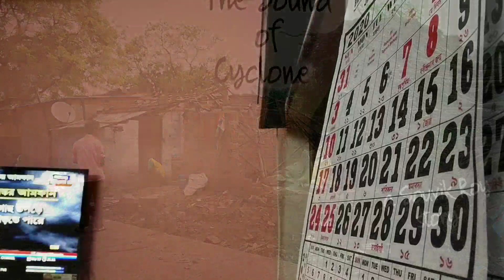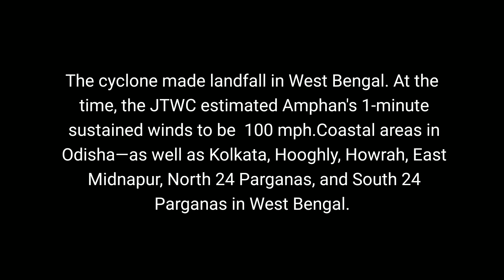Super cyclone Amphan devastates Bengal || Amphan in Bhadreswar || ভয়ঙ্কর আমফানের খন্ডচিত্র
Super Cyclonic Storm Amphan was a very powerful and deadly tropical cyclone that caused widespread damage in East India and Bangladesh in May 2020. It was the strongest tropical cyclone to strike the Ganges Delta since Sidr of the 2007 season.

The cyclone made landfall in West Bengal. At the time, the JTWC estimated Amphan's 1-minute sustained winds to be  100 mph.Coastal areas in Odisha—as well as Kolkata, Hooghly, Howrah, East Midnapur, North 24 Parganas, and South 24 Parganas in West Bengal.